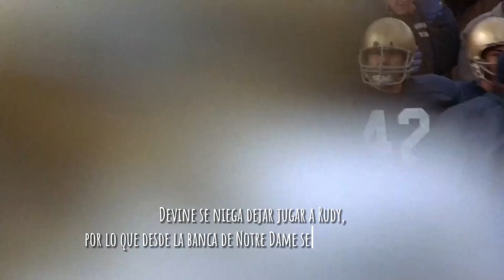RESUMEN RUDY: RETO A LA GLORIA(1993)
un breve resumen de una pelicula de 1993 de genero deportivo, drama.
cuenta la historia de un chico que a pesar de las dificultades nunca se rindio hasta lograr sus metas, recomendada